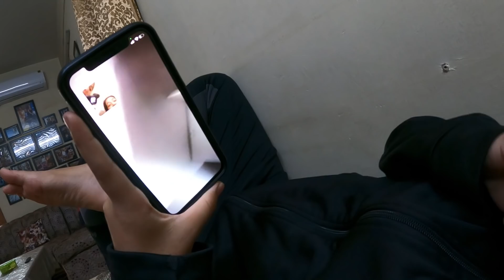Baccho Ne jm kar kiya Nagin Dance 😜😜 || RISHIKESH ||Vlog# 351